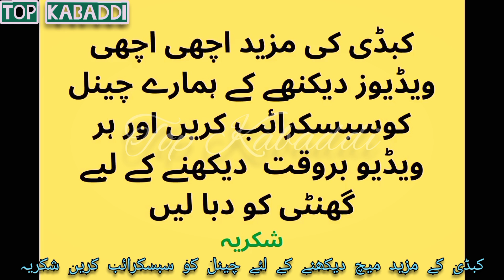Batera Baloch vs kabootra Javed jattu vs afzal jutt vs amrod Khan pathan Top Kabaddi challenge Match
batera baloch ny tu kamal kr dia do do bandon khoob mara
Batera Baloch vs kabootra Javed jattu vs afzal jutt vs amrood Khan pathan Top Kabaddi Match
batera baloch kabaddi
kabootra kabaddi
javed jattu kabaddi
afzal jutt kabaddi
amrood khan pathan kabaddi
top kabaddi
top kabaddi match
batera baloch vs kabootra
big challenge match
javed jattu vs afzal jutt
afzal jutt vs amrood khan pathan
new top kabaddi challenge match
jatto ka shagird batera baloch
jattu ka shagird
batera kabaddi
challenge of javed jatto
tk highlights
kabaddi
tk videos